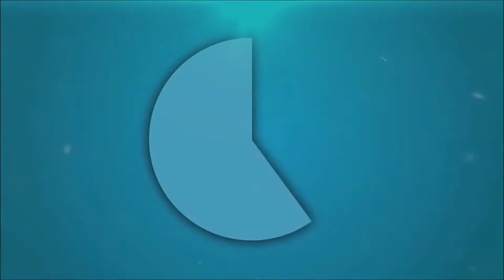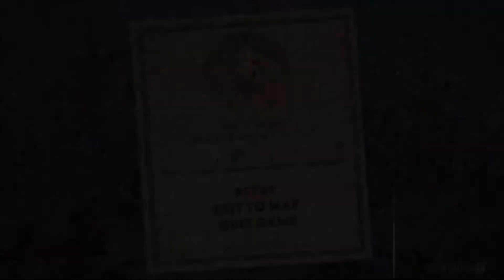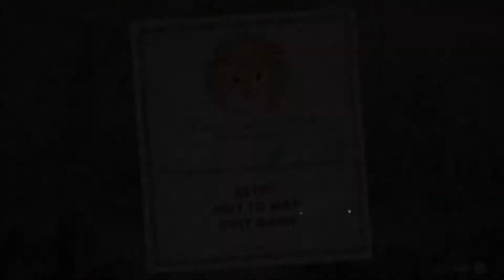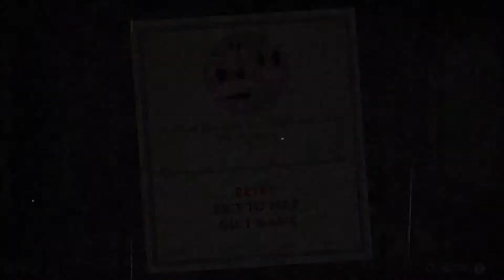Gametime w/ Emmzy! ~ Cuphead {w/ Mugman}